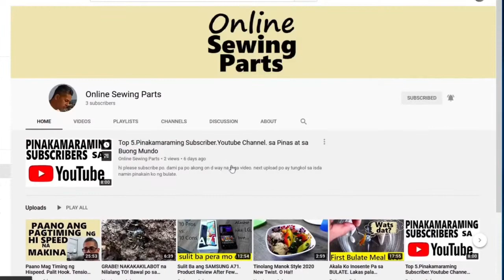Unbox Assemble and Test Household Ordinary Sewing Machine. Makinang Di-padyak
Lets unbox this household ordinary sewing machine. Assemble and Test. This is a product review of the Yamato Ordinary household sewing machine.